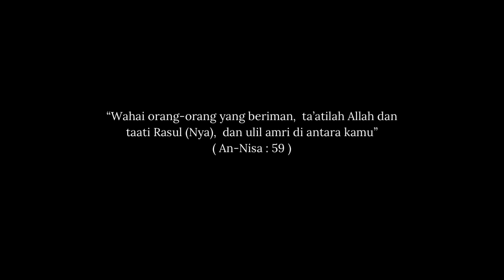MANIFESTO CALON 12 : Wan Nur Nabilah Binti Zamri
Kempen Pilihan Raya Umum MPP Sesi 2022/2023

Wan Nur Nabilah binti Zamri

3 Intisor

Moto:
"If you're grateful, I will surely give you more"
Ibrahim : 7

Wawasan:
1. Menggerakkan ketua dan penolong kelas mengikut batch\
2. Membina keharmonian musolla